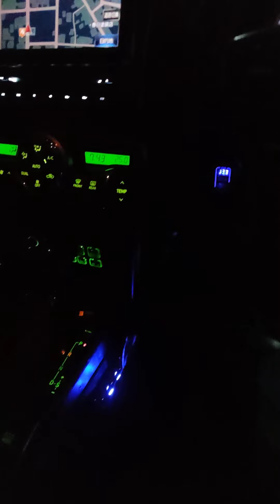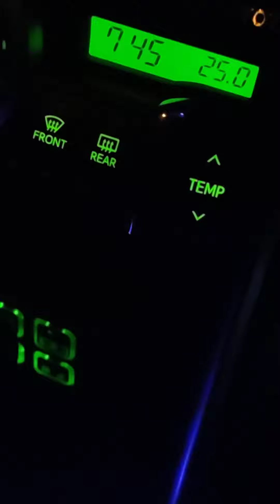仕事帰りのSUV？ハロゲンハイビーム😫拡声器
クソ眩しいハロゲンハイビーム拡声器📢